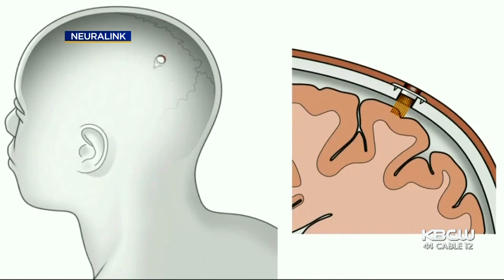Elon Musk Developing AI-Connected Brain Implant To 'Secure Humanity's Future'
Tesla CEO Elon Musk is developing an AI-connected brain implant device that may help quadriplegics, cancer patients and stroke victims who suffer from memory loss or lack of motor function. Maria Medina reports. (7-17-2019)